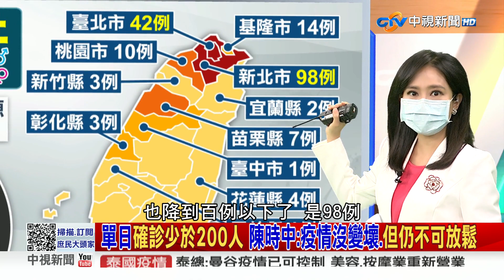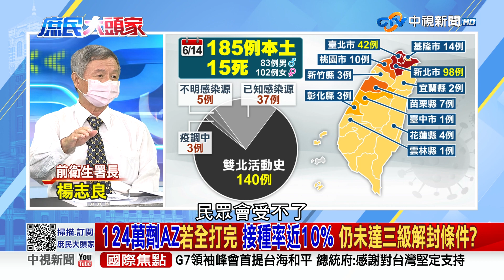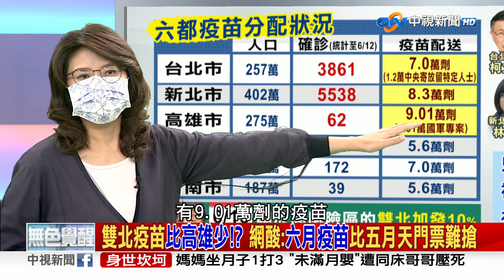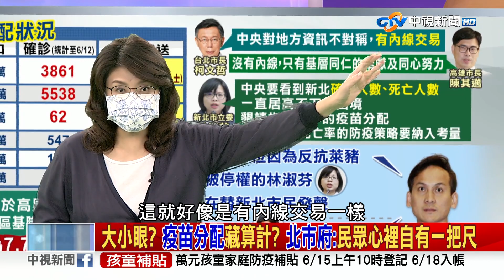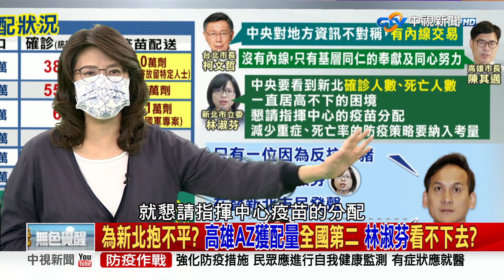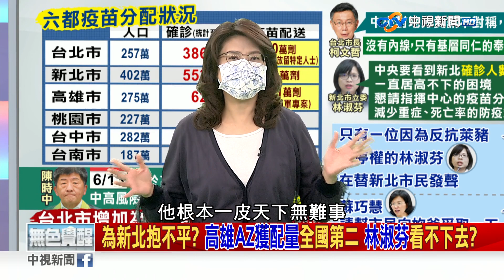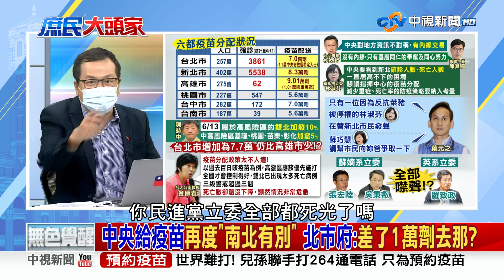逾400死! 政府該作為不作為? 楊志良:為罹難者索國賠 2021/06/14 PART 1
【本集來賓】
1.鄭麗文　立法委員
2.費鴻泰    立法委員
3.楊志良　前衛生署長
4.羅智強　台北市議員